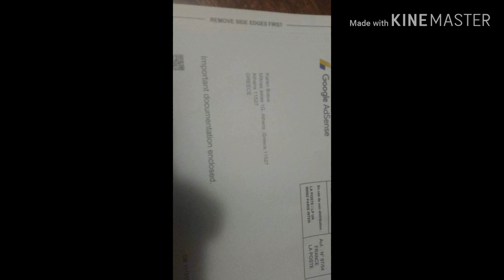Just say Thank you so much Lord for everything.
I received  my pin just 13 days .